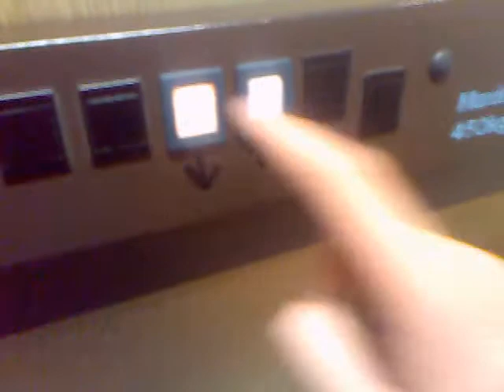Stannah Lift/elevator at NEXT in Wimbledon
Company - Stannah
Type - Hydraulic
Build Year - 1999
Served floors - 2 ( UP , DOWN )
Campacity - 6 persons / 450kg